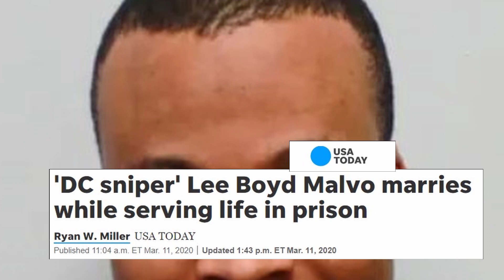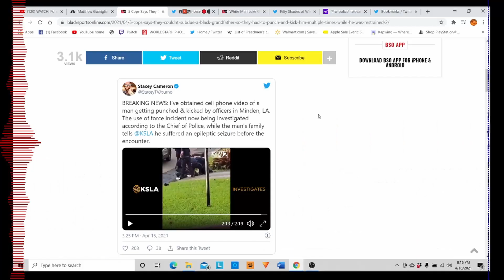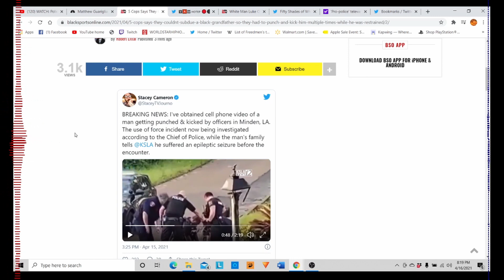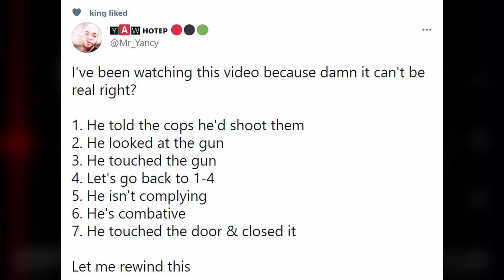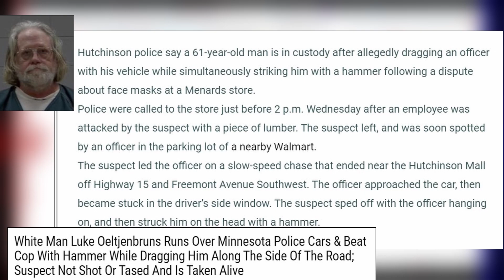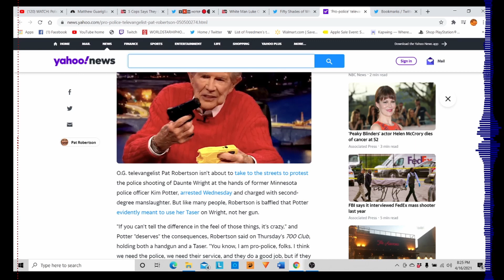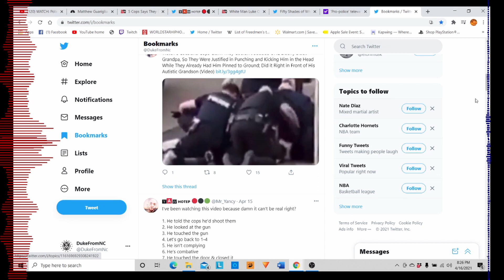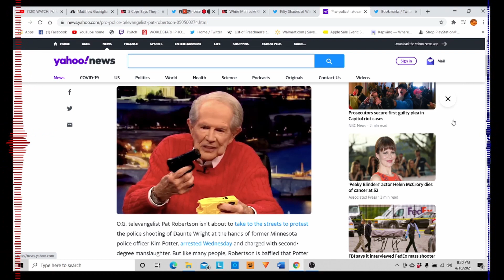Daunte Wright, Adam Toledo, Army Lt. Caron Nazario and Robby Bailey prove there are 2 Americas!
Recent police shootings with Daunte Wright and Adam Toledo continue to prove there are two sets of rules in society. We talk about  the treatment of Army Lt. Caron Nazario and Adam Toledo. We compare Luke Oeltjenbruns, a 61 year old white man who  Runs Over Minnesota Police Cars & Beat Cop With Hammer While Dragging Him Along The Side Of The Road vs Robby Bailey an older Black man beaten by 5 officers after suffering an epileptic seizure before the encounter.
 We also speak on the possibility of Derek Chauvin being found not guilty.